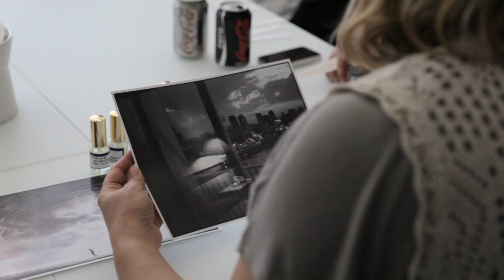OSMOZ TV Creating a fragrance 1 of 5 (eng)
Osmoz's report takes a look at the different steps in the creative process, all the way up to the new fragrance's launch. First step, the brief, or what kind of fragrance the brand is thinking of.